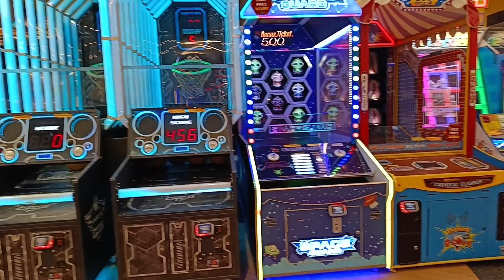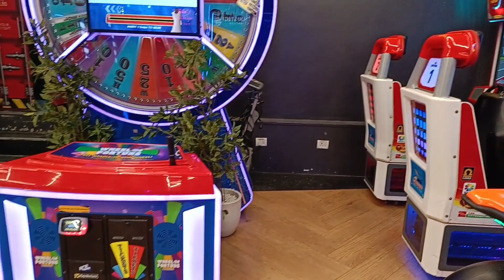small Mall bacchon ka khelne wala game khelne wala hai